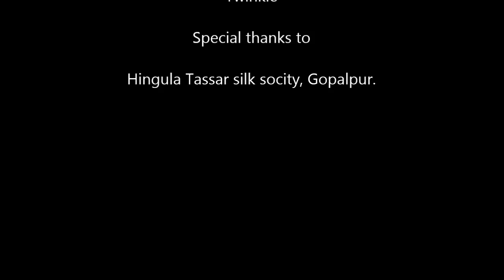Tussar Silk Documentry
Craft research documentry on tussar sillk gopalpur, special thanks to hingula silk society.